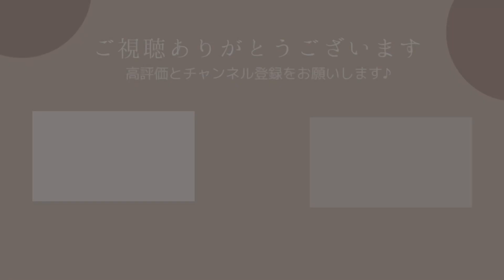【朗読】「遊星植民説」海野十三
「遊星植民説」海野十三
底本： 海野十三全集　第1巻　遺言状放送
出版社： 三一書房
初版発行日： 1990（平成2）年10月15日
入力に使用： 1990（平成2）年10月15日第1版第1刷